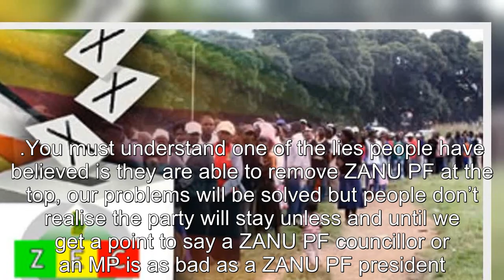ZAPU Calls For New Strategies To Remove ZANU-PF